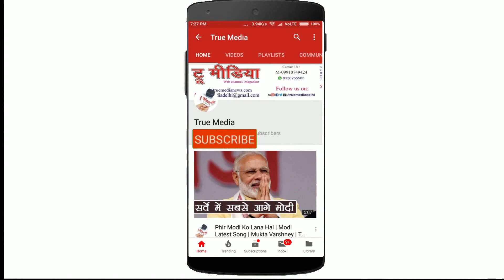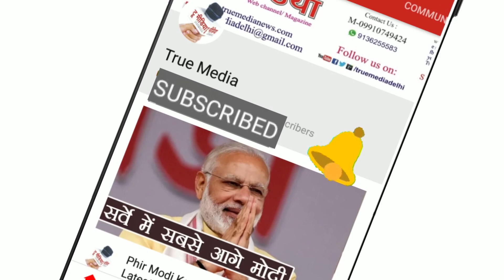Satguru Mata Sudiksha Ji Vichar Today | SN Mission | World Salvation Tour | New Zealand | True Media